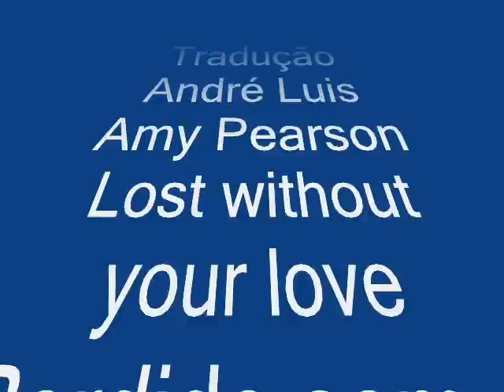Tradução Amy Pearson - Lost without your love